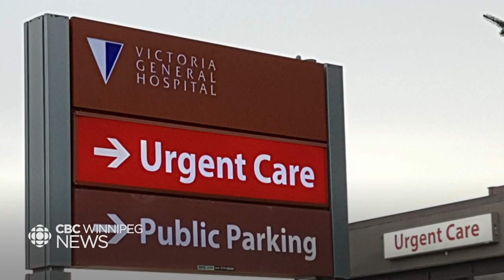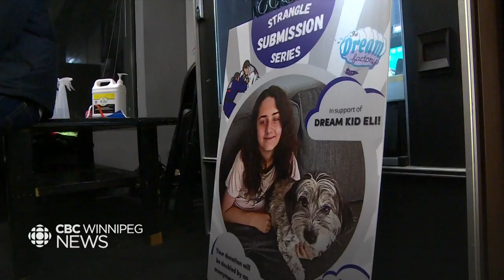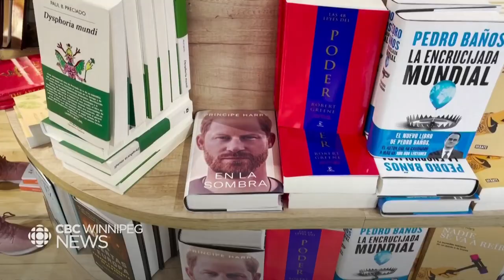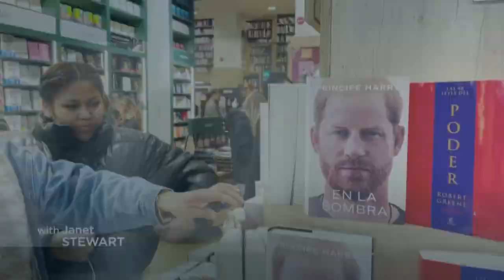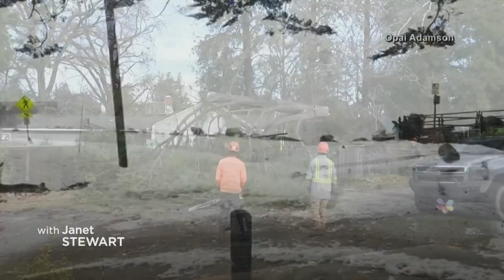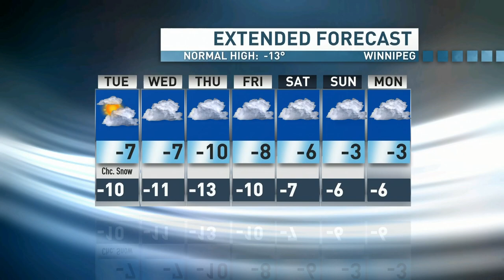CBC Winnipeg News January 9th, 2023 Hosted by Janet Stewart & Fiona Odlum